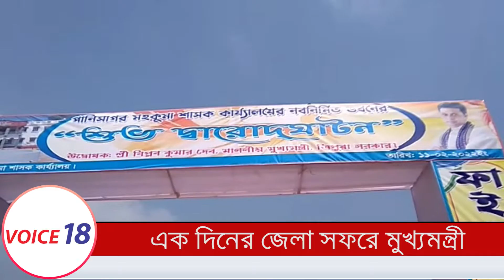একদিনের জেলা সফরে মুখ্যমন্ত্রী বিপ্লব কুমার দেব || Dharmanagar || VOICE 18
VOICE 18
Name of Production House: FLAXEN MEDIA WORKS

ধর্মনগর থেকে কাকুলি রাউথের রিপোর্ট, VOICE18